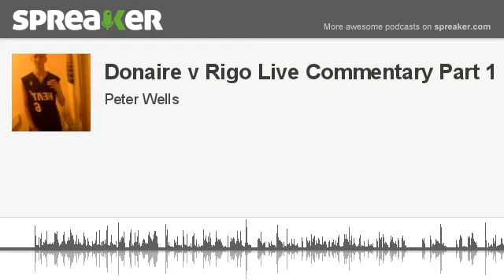Donaire v Rigo Live Commentary Part 1 (made with Spreaker)